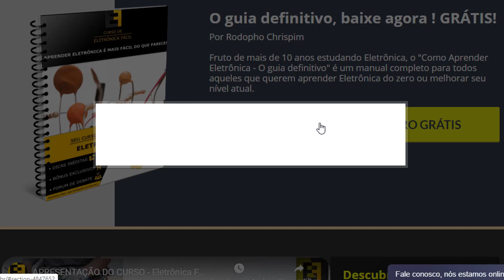O Maior Presente Que um Professor Pode Ter - Uma Família De Alunos Espetacular! Eletrônica Fácil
💡Curso Completo de Eletrônica ⚡Baixe o E-book 🔴(Apoio exclusivo e Total via Telegram)
💡 Grupo do Canal Eletrônica Fácil no Telegram! Acesse
🔴 Tem dúvidas sobre os cursos e gostaria de falar com a Equipe via Whatsapp? Acesse